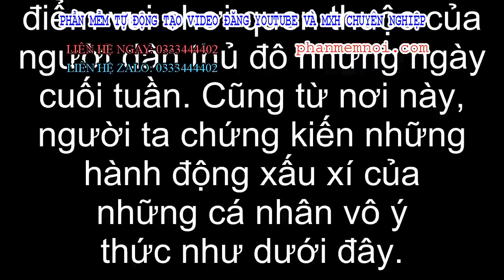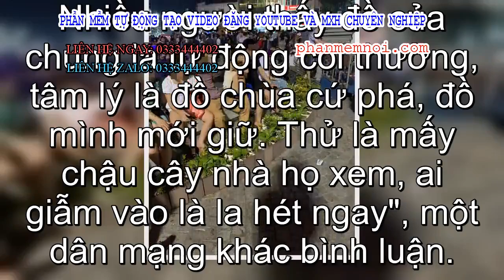✅ Loạt ảnh những 'đôi chân hư' tối cuối tuần ở Hồ Gươm khiến bao người giận dữ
Đặt Mua  Qua ZALO 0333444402

✅Phố đi bộ Hồ Gươm là địa điểm vui chơi quen thuộc của người dân thủ đô những ngày cuối tuần. Cũng từ nơi này, người ta chứng kiến những hành động xấu xí của những cá nhân vô ý thức như dưới đây.

Những bức ảnh chụp người dân, cả già trẻ, trai gái thản nhiên ngồi chơi, giẫm chân lên lên những chậu cây xung quanh đài phun nước. Họ ngồi tán gẫu, gọi điện thoại nhưng không mảy may ý thức về nơi mình ngồi. Nhiều chậu cây bị những đôi chân hư phá hoại không thương tiếc.
"Mình không có ý bôi bác, nhưng không hiểu những con người ngồi đây đang nghĩ gì nữa? Vùi hoa dập liễu quá! Nói vô thức hay vô văn hóa đây ạ", người chụp ảnh bày tỏ bức xúc khi chứng kiến cảnh tượng này.
Dân mạng có cùng suy nghĩ với người chụp ảnh. "Thương cho mấy chậu hoa, trước khi ngồi họ phải nhìn đã chứ, cứ lao lên cái chỗ đặt mông thế à? Người lớn làm sao thì trẻ con bắt chước vậy. Thật khó coi", thành viên Xuân Mạnh viết.
"Nói ý thức kém lại tự ái. Nhiều người thấy đồ của chung là tự động coi thường, tâm lý là đồ chùa cứ phá, đồ mình mới giữ. Thử là mấy chậu cây nhà họ xem, ai giẫm vào là la hét ngay", một dân mạng khác bình luận.